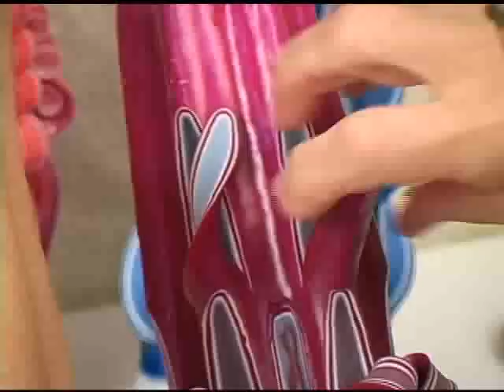Candle Carving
You can quickly learn to carve beautiful candles using the candlefun system.